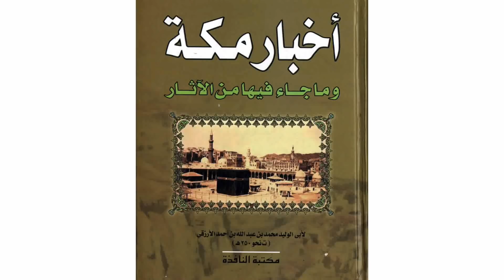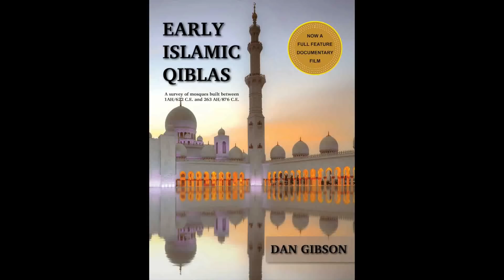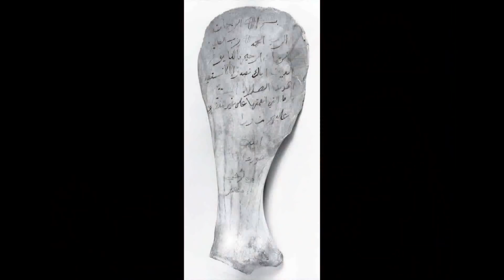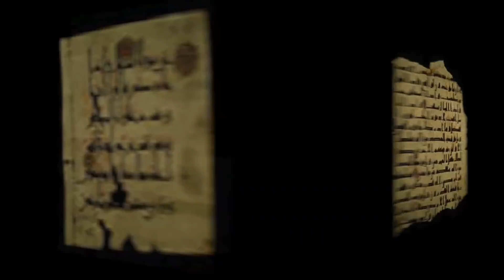Archaeology and Islam 9: Muhammad in Petra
Did the Prophet Muhammad live in Petra or Mecca? Was he surrounded by idols? Did he worship idols in his early life?

Join the discussion! To interact with Dan about this video, please